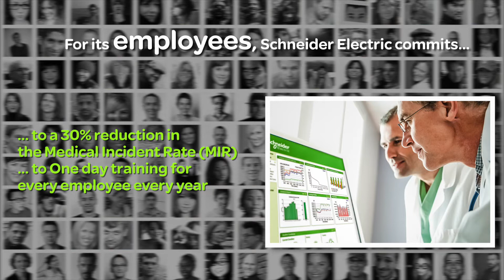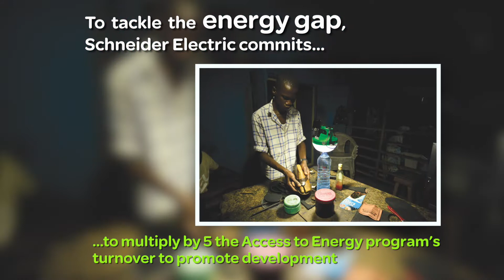Sustainability at Schneider Electric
Sustainability is at the very heart of Schneider Electric's strategy. Find out more about the commitments of the group.